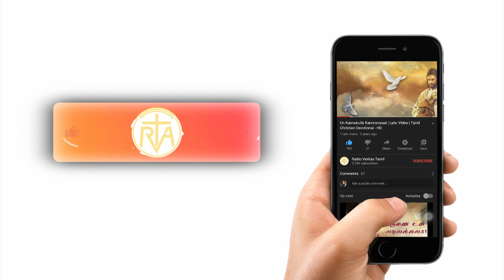குடும்பக் குடில் போட்டி - 2024 | FCC 19 | VeritasTamil